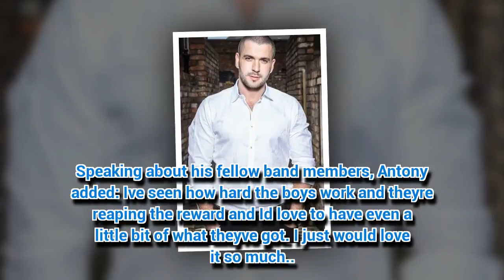Coronation Street to nab boyband member for surprise role?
CORONATION Street could be about to add another singer to their cast list.